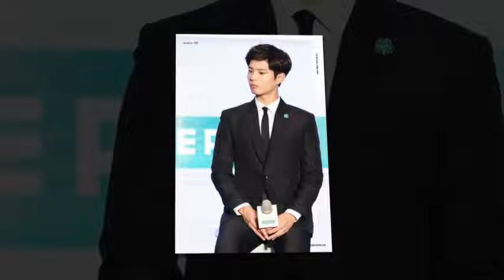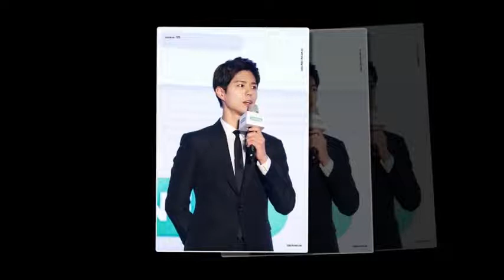Park Bo Gum BoYoo Couple PH Line Pay..